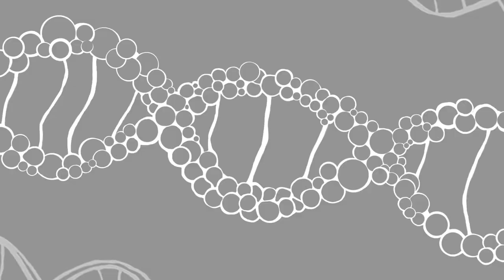MIGRACIÓN — a film by Focus Mood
Animated by Luis Utrillas
Written by Luis Gállego
Co-Produced by The 1832
Master & Mix by Juan Terrer
Art Direction by Luis Utrillas

Zaragoza, 2017.